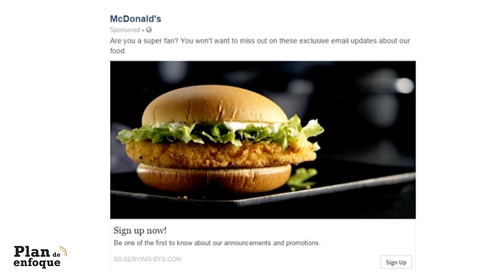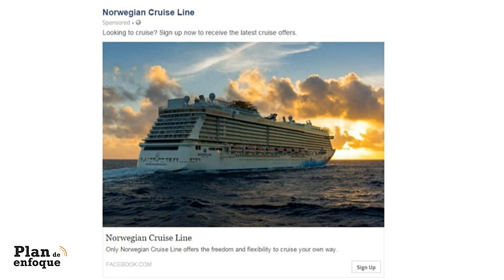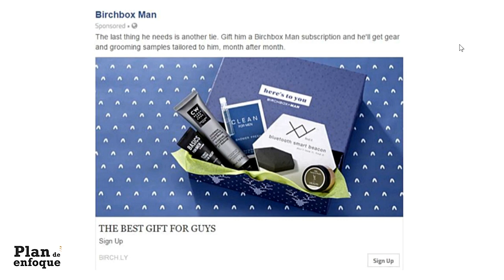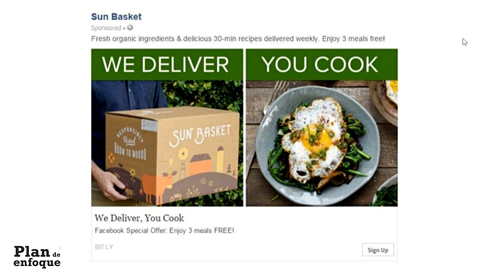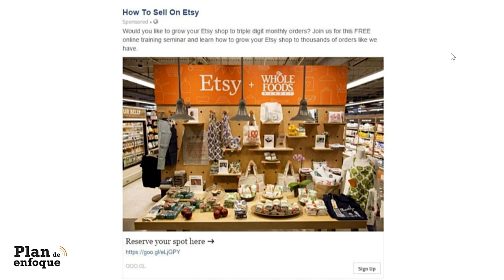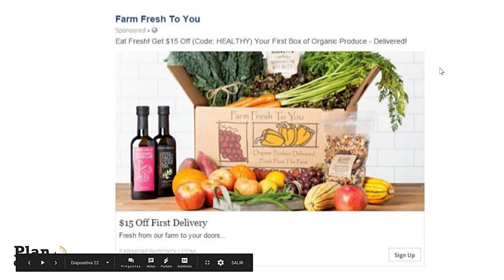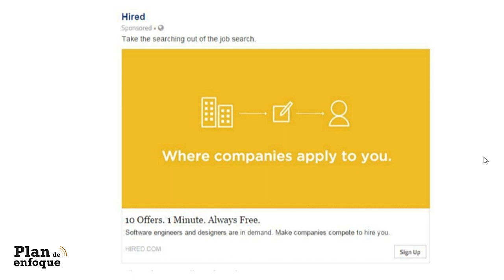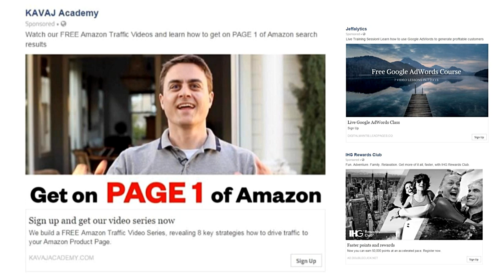Cómo hacer un anuncio en Facebook para captar leads ( ejemplos ) 2019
Vemos los 34 mejor Facebook ads para captar leads, de una selección preescogida de Sleeknote.
Cómo son los anuncios en FACEBOOK que captan leads, esto es, prospectos ? Anuncios exitosos en facebook.